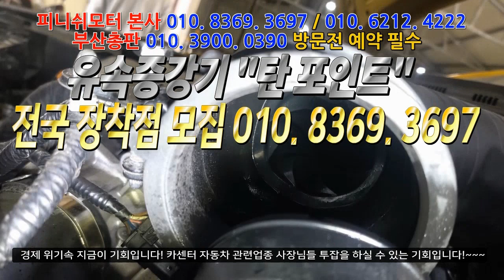[올뉴 카니발16년] "탄피" 타업체 제품들 1개 가격도 안되게 3개 풀장착완료!~~자동차매연감소! 자동차출력증강! 자동차연비개선! 피니쉬모터에서 해결해 드립니다!